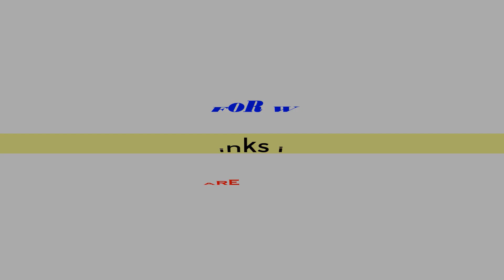Best Cheap 4K Cameras you can buy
~ Product Link ~

 1. Sony FDRAX33 (Editor’s Choice):

2. Sony FDRAX 53 Camcorder:

3. Sony A6300:

4. Yi! 4K Action Camera:

5. Panasonic FZ80K Kit:

6. Panasonic G7:

“As an Amazon Associate, I Earn From Qualifying Purchases.”DISCLOSURE: Some of the links on this page are affiliate links, meaning, at no additional cost to you, I may earn a commission if you click through and make a purchase.